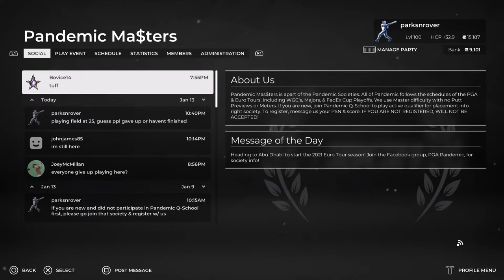Abu Dhabi HSBC Championship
Pandemic Masters